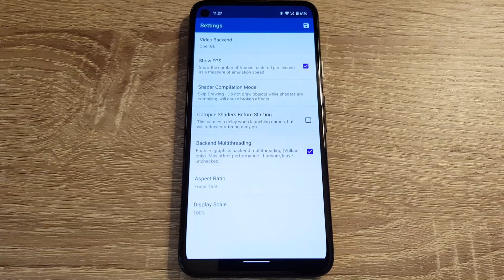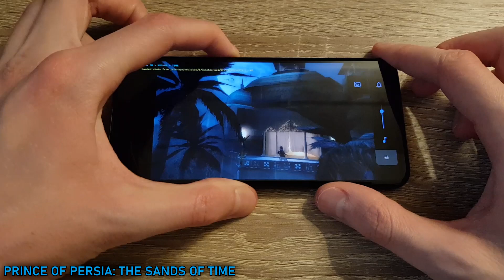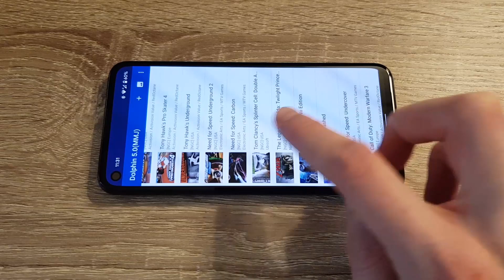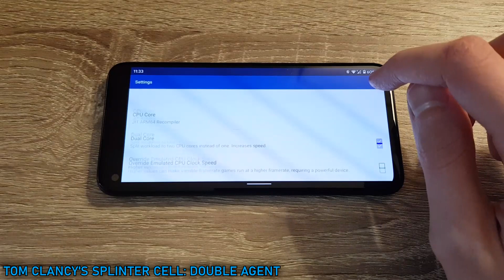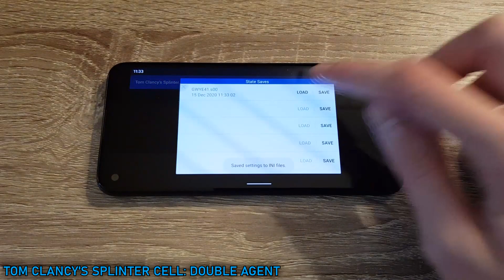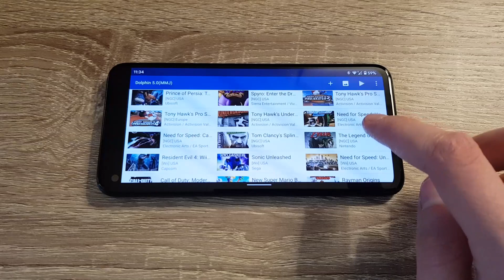Google Pixel 4a (SD 730G) - PrinceOfPersia: TSOT / SplinterCell: DA / Zelda: TP - Dolphin MMJ - Test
Dolphin Emulator MMJ (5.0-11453) test on Google Pixel 4a (Snapdragon 730G, 6GB RAM).

Tested games: Prince of Persia: The Sands of Time, Tom Clancy's Splinter Cell: Double Agent, The Legend of Zelda: Twilight Princess